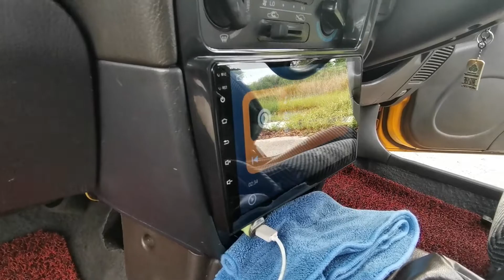SATRIA KUNING Part 5 : Akhirnya Kembali Bernyawa | KS GARAGE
Akhirnya projek Satria Kuning ni pun siap dan kembali bernyawa.
sebenarnya suda siap lama, sebelum video wedding tu lagi. tapi baru ada peluang untuk upload video ni .

Jumpa lagi di projek yang lain . Salam